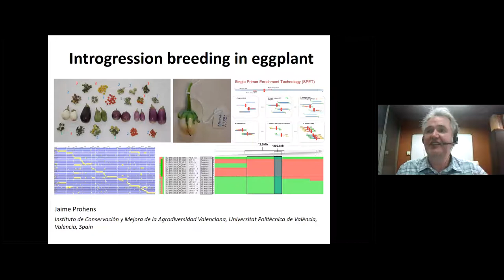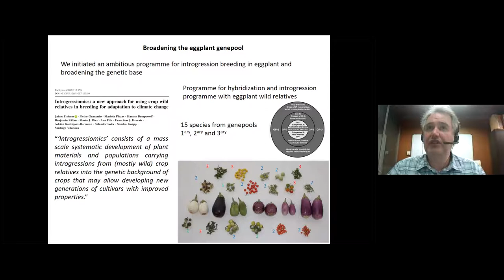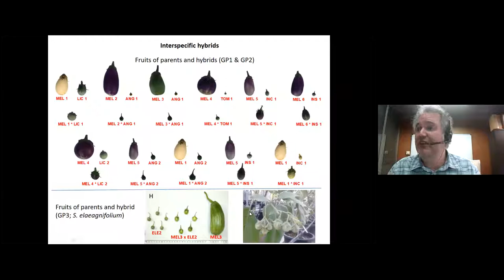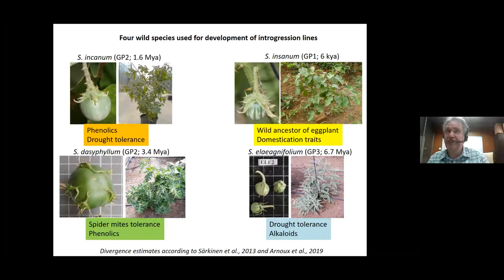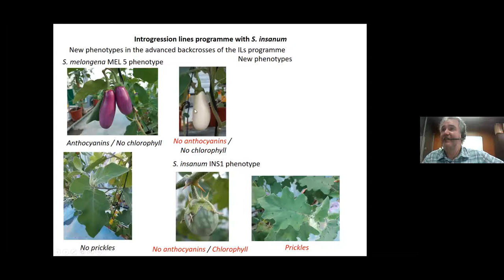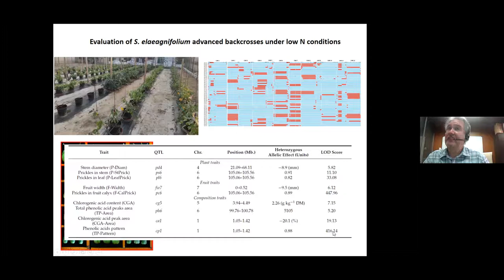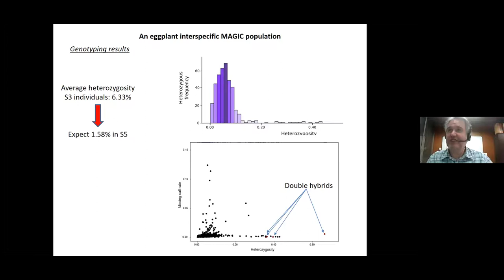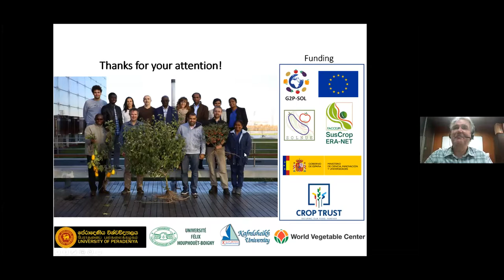Jaime Prohens - Introgression breeding in eggplant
Jaime Prohens
Universitat Politècnica de València, Spain.

Introgression breeding in eggplant
Eggplant (Solanum melongena L.) is native to southeast Asia and is related to a large number of species from Solanum subgenus Leptostemonum. Despite the economic importance of eggplant, introgression breeding has been barely used in eggplant. Utilization of the large diversity of the eggplant crop wild relatives (CWRs) can be of great relevance for adaptation to climate change. We started a programme of hybridization of eggplant with CWRs from the primary (GP1), secondary (GP2) and tertiary (GP3) genepools and obtained hybrids and backcrosses with 15 different species, including one American species (S. elaeagnifolium). Hybrids with eight species were backcrossed for several generations to the cultivated eggplant. For S. insanum (GP1), S. dasyphyllum (GP2), S. incanum (GP2) and S. elaeagnifolium (GP3) we have performed an introgression line development programme using molecular markers in each backcross generation. As a result, we have obtained a wide array of eggplant materials with wild introgressions. First studies with these materials have allowed the detection of tolerance to drought and identification of multiple QTLs and genes for traits of interest. These materials can make a substantial contribution to broadening the genetic base of eggplant and to develop new cultivars better adapted to climate change.